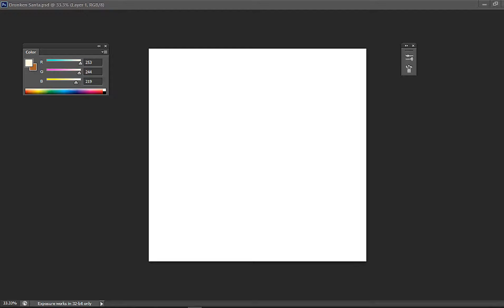Merry Christmas and a Happy New Year with ''Drunken Santa''